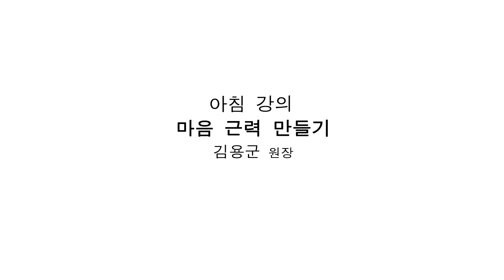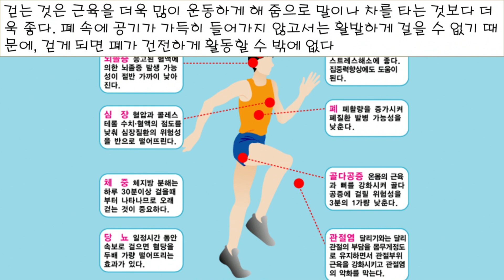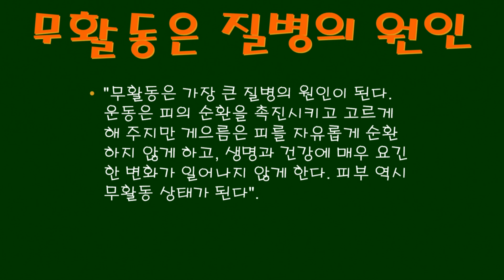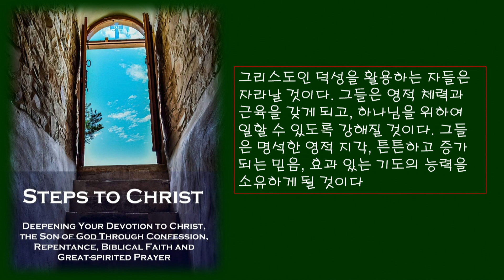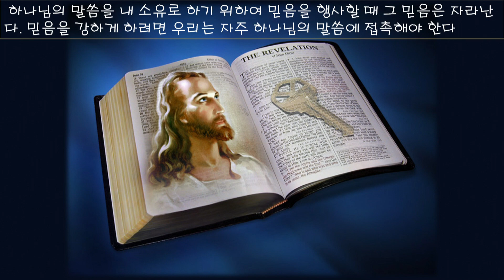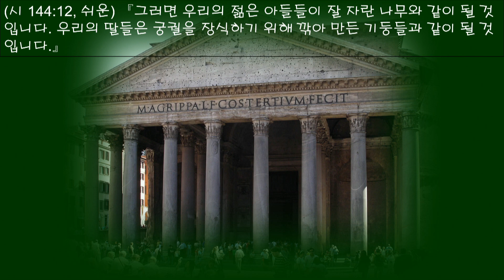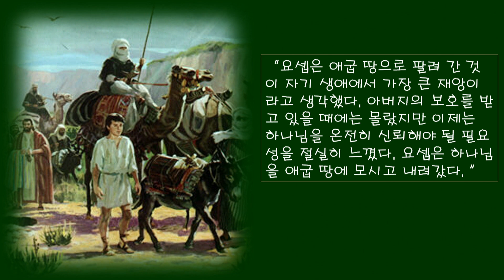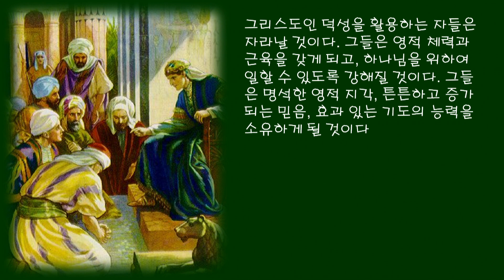[새로남쉼터] 20.05.21 마음 근력 만들기